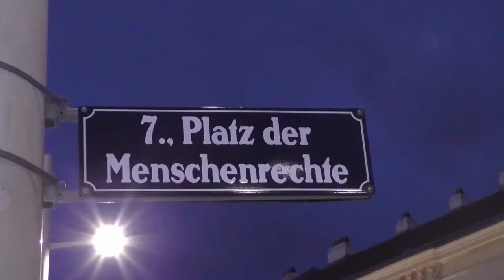MENSCHENKETTE WIR gemeinsam am 20. November 2020 in Wien - IMPRESSIONEN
VIDEOBESCHREIBUNG: Am 20. November 2020 bildete die Initiative WIR gemeinsam eine Menschenkette in Wien (Am Platz der Menschenrechte), um auf die Rechte der Kinder hinzuweisen. Der geplante Fackelzug musste aber aufgrund des starken Windes leider abgesagt werden.

Mehr von dieser Veranstaltung (inkl. Reden) könnt Ihr auf Irmgards Kanal sehen. Hier der Link dazu

Weiters wollen wir noch auf unseren neuen Telegram-Kanal hinweisen, der sich auch immer größer werdender Beliebtheit erfreut. Hier der Link dazu

PS: An dieser Stelle wollen wir uns noch bei all' unseren UNTERSTÜTZERN bedanken, die mit ihrer Spende unsere Arbeit wesentlich fördern und uns solcherart auch ihre Wertschätzung zum Ausdruck bringen. Wir wissen dies wirklich sehr zu schätzen, nochmals VIELEN HERZLICHEN DANK!

Für all' jene, die unsere, vielleicht nicht ganz unwesentliche Informations- und Aufklärungsarbeit ebenfalls unterstützen wollen, hier unsere Kontodaten:

Kontoinhaber: RETTEN WIR ÖSTERREICH
IBAN: AT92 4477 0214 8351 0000
BIC: VBOEATWWGRA